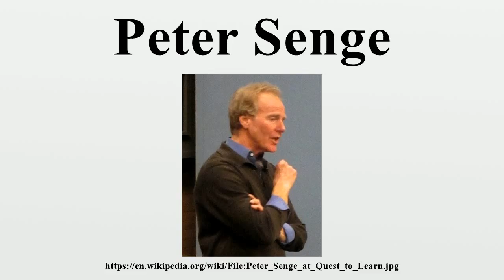Peter Senge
Peter Michael Senge (born 1947) is an American systems scientist who is a senior lecturer at the MIT Sloan School of Management, co-faculty at the New England Complex Systems Institute, and the founder of the Society for Organizational Learning.He is known as the author of the book The Fifth Discipline: The Art and Practice of the Learning Organization (1990, rev.

Image-Copyright-Info
Author-Info:   Beyond My Ken

Image-Copyright-Info